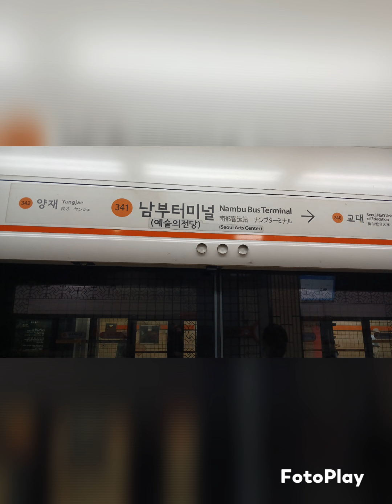소년시대.신사의품격.범죄도시.무빙.최신영화.인기드라마.인기가요.스포츠.무술.군사.특수부대.걸그룹.아나운서.기상캐스터.노출.반려동물.쯔양.히밥.꼰대희.탁재훈.정치.국회.NEWS.인기